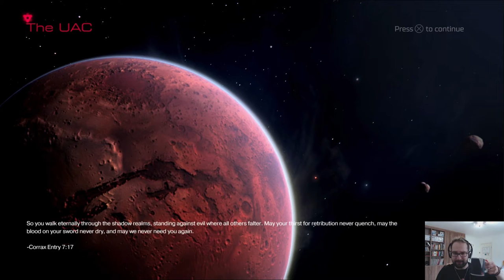Doom Ep1: Better Run Demon Spawn!!